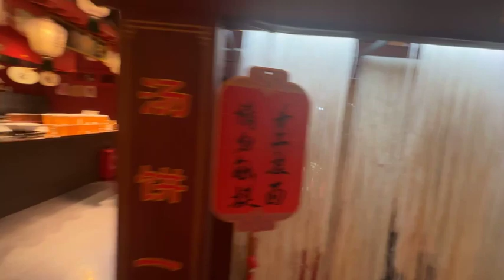The lifestyle of the traditional Chinese royal family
Vlog of traditional Chinese royal family life style

chinese royal family today
the royal family in china
chinese royal family tree